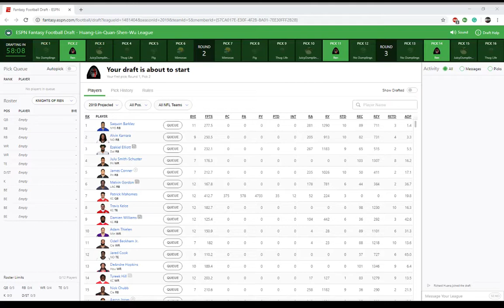2019 09 01 19 01 49 avi